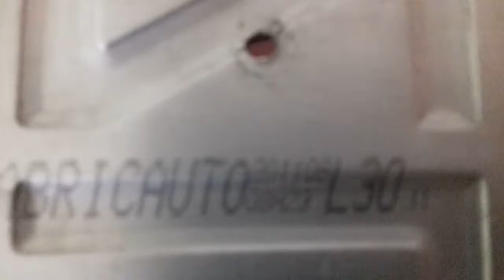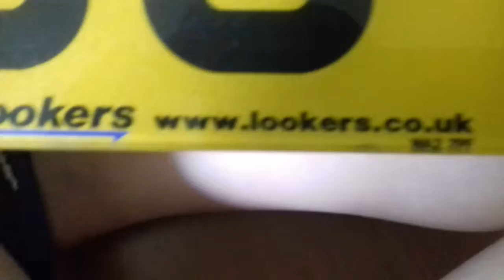Espežetky a kľúč